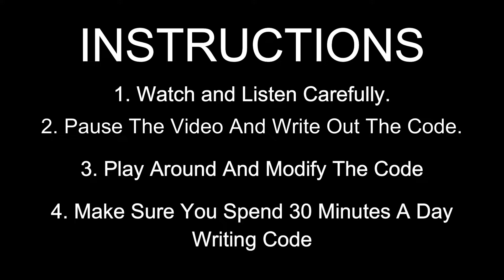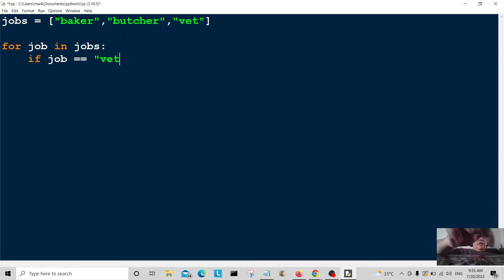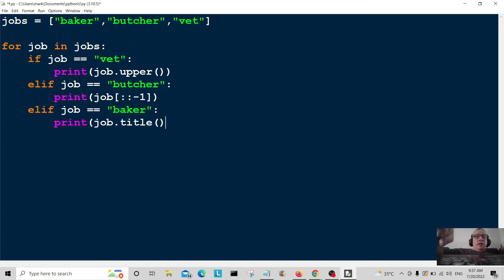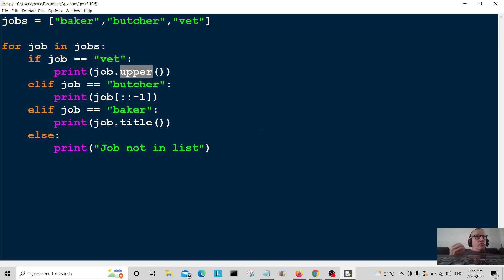Python (FOR) Loop Conditionals & List Slice Code Example 2022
Python Beginners Easy Fun Code Examples. Using The For Loop If elif else conditionals And The Upper / Title Method.